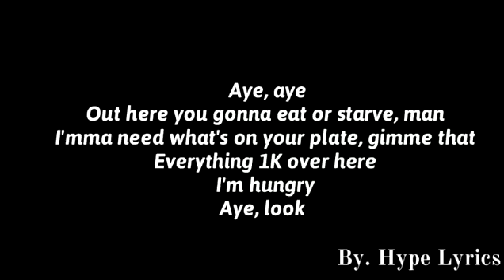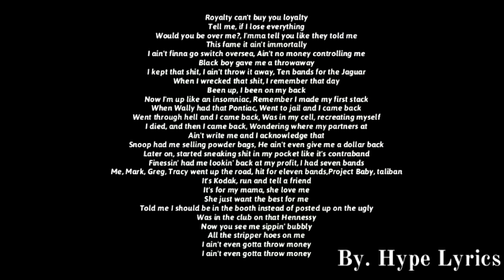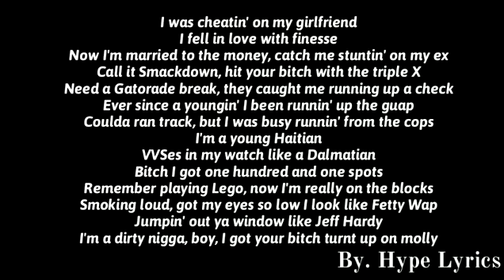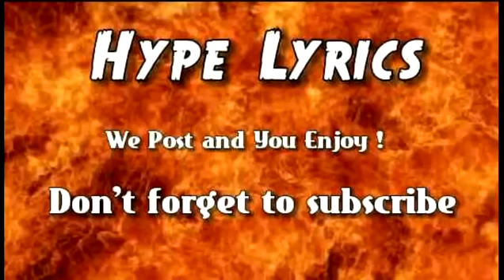Kodak Black - Young Prodigy (Lyrics)